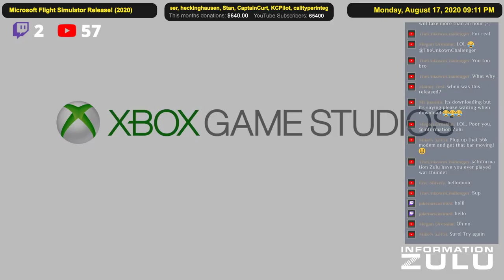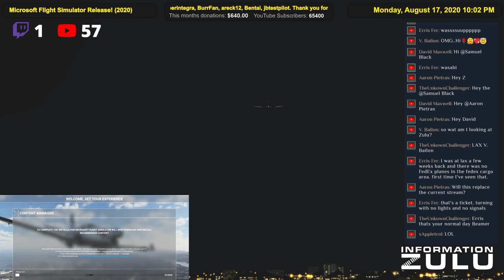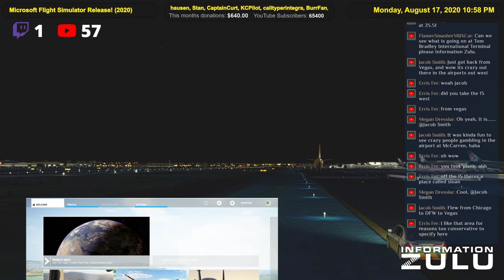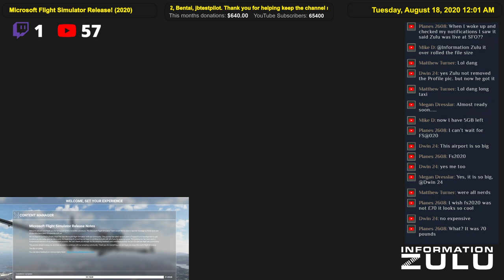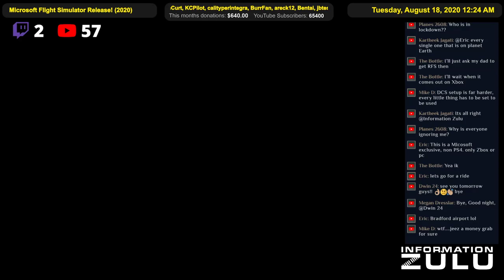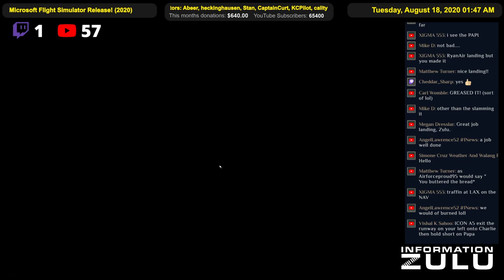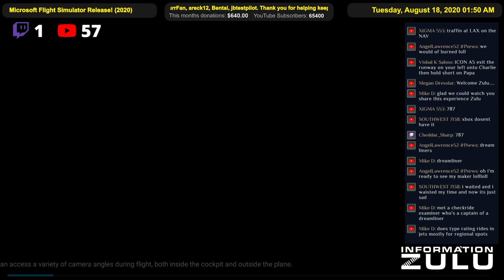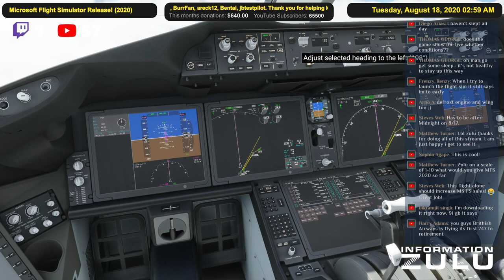CHECKING OUT Microsoft Flight Simulator on Release Day (Jump to 3 hour mark!)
Skip ahead the first 3 hours because of the install download!!!
03:26:29 Tour of Los Angeles scenery, Disneyland  and landing at Long Beach Airport
04:53:00 Heathrow to Paris CDG in a 787-10 and hand fly the landing (rough).

Real aircraft positions piped right into a flight simulator in REAL TIME! San Francisco International Airport

All the planes and airlines match in real life! Watch actual flights land and take off. Time of day and weather are matched to live conditions. The realtime flight board has live status.

► CHATROOM RULES: Like aviation please stick to English as a common language for moderators and users from all over the world. We have many viewers that speak many languages but we would all like to take part in the chat. Political rants of any kind, using this as an online dating chat and any other weird and wonderful spams will get you kick out of the chat. Just Be Cool. Thank you.

Build your own aircraft data receiver! Here's a shopping list of what I use.
Raspberry Pi 4
AirNav ADS-B Antenna
RTL-SDR Radio Receiver USB Dongle
ADS-B Filter and Amplifier
SMA adapters
50ft SMA extension cable (if needed)
And use to make sense of it all.

Donations help pay for all the monthly data subscriptions and maintenance costs to keep this stream up 24/7!  Enjoy watching planes take off from the comfort of your armchair. Whether you love planespotting or just want to watching something oddly soothing this stream is for you. And it's safer than drones for you and the planes!

Likes and subscribes very much appreciated.

Lockheed Martin Prepar3D
X-Plane 11
FlightAware.com
Flightradar24.com